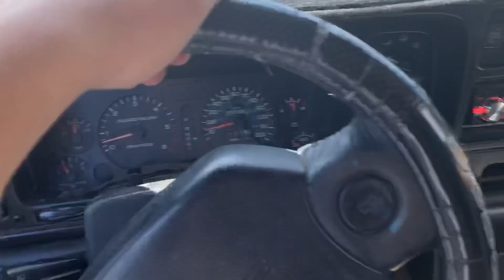Moving to New Mexico you won’t believe what happened!!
Moving to New Mexico goodbye Denver

Moving to New Mexico goodbye Denver trip out there

Song

Use hashtag Amayasinglecabs to get featured